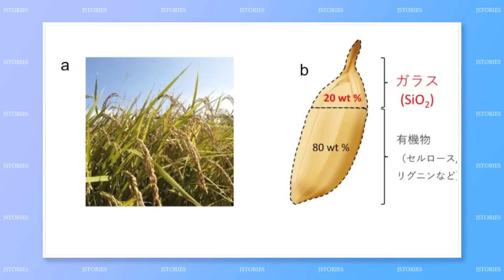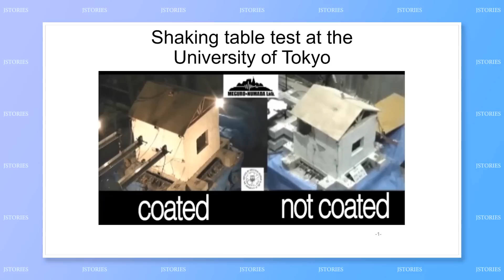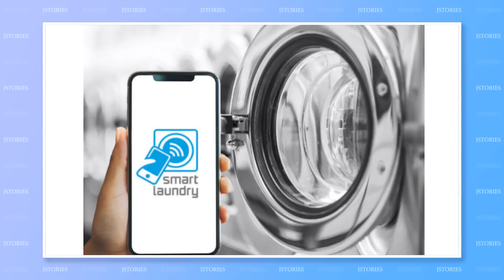#10: Rice husk LEDs, Anti-quake Coating, Smart Laundromat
This week's line-up: Rice husk LEDs, Anti-quake Coating, Smart Laundromat.

【Content】
00:00 - Intro
00:13 - Rice husk LEDs
01:07 - Anti-quake Coating
02:10 - Smart Laundromat

(INTRO)
Hi, I’m Toshi Maeda and welcome to J-Stories… where ideas and technology from Japan help solve global social and environmental problems.

/// Story 1 ///

Rice products have been used by Japanese artisans since ancient times – from straw mats to rice glue. But now engineers are using the rice husks to make next-generation LEDs.

A research group at Hiroshima University has synthesized tiny semiconductor crystals called “quantum dots” from the rice byproduct.

Existing quantum dots contain toxic metals that can cause pollution, or rare earths that are prone to supply issues. But the new crystals are made from an abundant and eco-friendly leftover from rice farming.

The market for quantum dots is expected to reach $8.6 billion by 2026. Micro-LEDs containing quantum dots could be used for a range of tech… higher resolution virtual reality headsets, contact lenses that can show images… and even holograms.

/// Story 2 ///

Next, a material that improves earthquake resistance simply when pasted onto buildings.

In 2016, Masaomi Suzuki witnessed a catastrophic earthquake in Italy and vowed to devote his life to preventing earthquake casualties.

Around 60% of the world’s population lives in stone and brick buildings that are vulnerable to earthquakes.

But Suzuki’s company, Aster, has developed a resin paste called “Power Coating”.

When applied to the outside of masonry buildings, it makes them stronger, more flexible, and less likely to collapse in a major quake.

The resin costs one tenth to one twentieth the price of other high-performance resins. And it can be easily applied by anyone… even on buildings hundreds of years old.

Power Coating can also replace some of the cement used in construction. Since cement production is a major cause of CO2, the coating could potentially reduce world CO2 emissions by 2.8 billion tons.

/// Story 3 ///

Lastly, a laundromat business is hoping to clean up with detergent-less washing machines.

Together with the Hoshino Resort hotel chain, it is rolling out smart laundromats across Japan.

Wash-plus’s laundromats use alkaline electrolyzed water instead of detergent to wash clothes. This can cut water consumption by 30%, requires less time, and uses less electricity. And not using detergent is great for anyone with allergies or sensitive skin.

The company is also using information technology for a new spin on laundromat convenience. A smartphone app lets users check when machines are free or when their washing is done.

Wash-plus plans to introduce the technology to 20 laundromats in Japan this year… and is also hoping to expand to Hawaii.

(OUTRO)